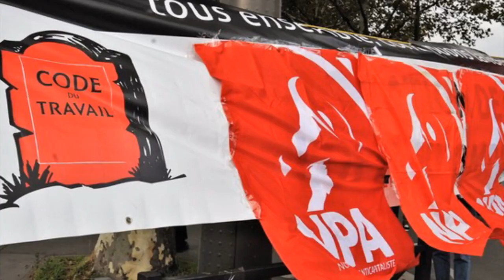Meeting du NPA - 3 - Intervention sur la mobilisation de l'hôtel Park Hyatt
Intervention de Coline et Tiziri sur la Mobilisation des salariéEs de l'hôtel Park Hyatt, au Meeting Anticapitaliste du 14.11.19 à la Bellevilloise à Paris.